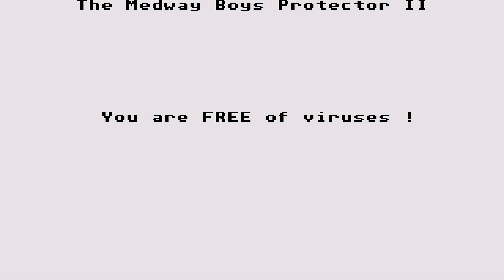ATARI ST Round the Bend By Zeppelin In 1991